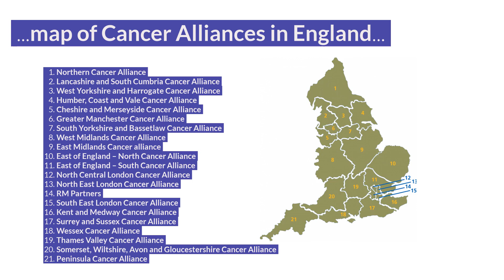GIRFT / NHS Cancer Programme review into services for head and neck cancer patients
There are around 12,500 new cases of head and neck cancer diagnosed in the UK each year. The term ‘head and neck’ encompasses more than 30 areas where cancer can develop, including the mouth and lips, voice box (larynx), throat (pharynx), nose and sinuses and the area at the back of the nose and mouth (nasopharynx).

To support help address this trend and support this patient cohort, The Getting It Right First Time (GIRFT) programme has appointed a team of seven specialist clinicians to lead a national review into services for head and neck cancer patients.

Commissioned and funded by NHS England’s Cancer Programme, the new workstream will focus on supporting England’s 21 Cancer Alliances to better provide timely, equitable and effective care which delivers the best possible outcomes for both patients and NHS colleagues.

The review aims to cover organisational issues, such as multidisciplinary team (MDT) working and workforce, as well as specific stages along the pathway, including improving the patient’s time to diagnosis and treatment.